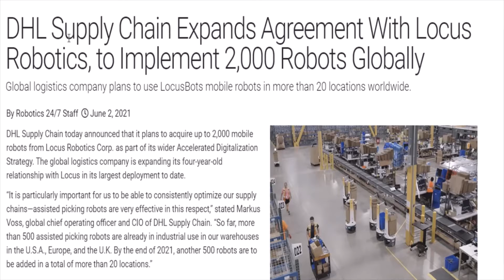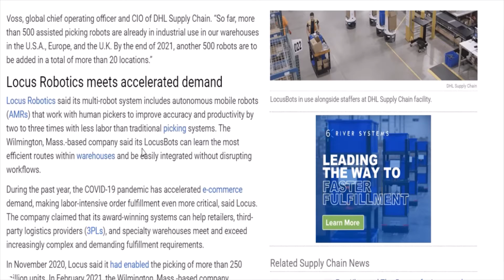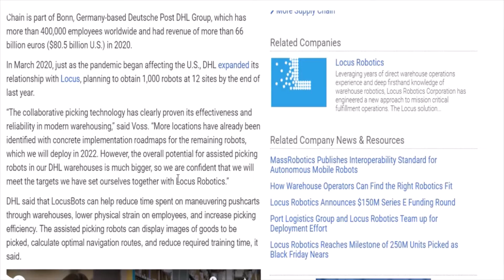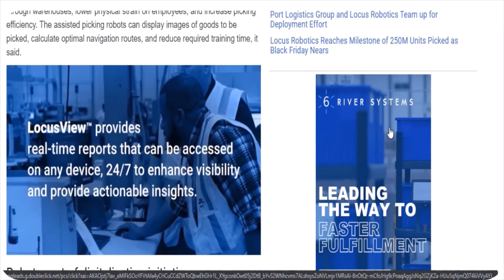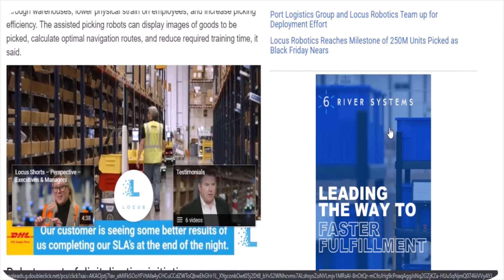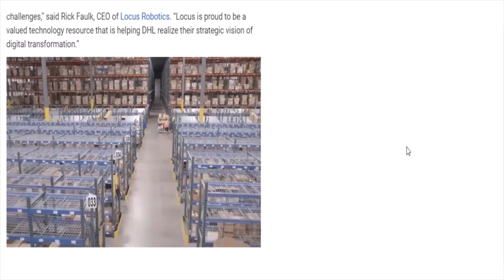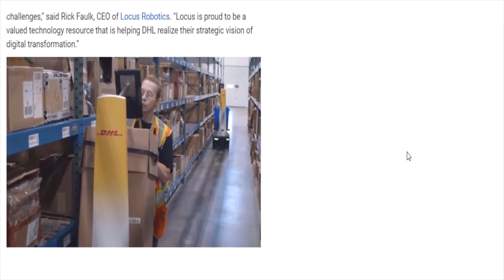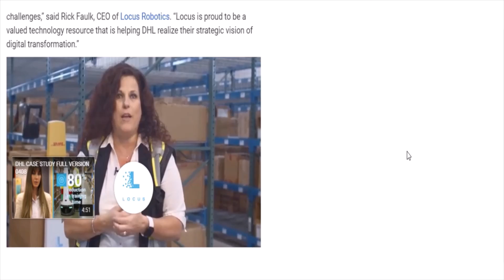DHL Supply Chain Expands Agreement With Locus Robotics, 2 Implement 2,000 Robots Globally